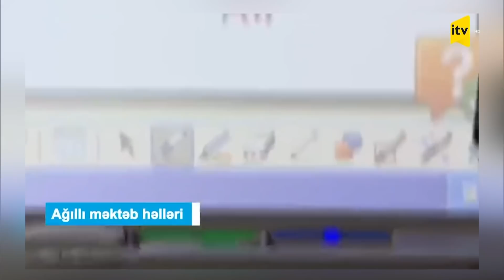Sabaha saxlamayaq - Ağalı: "Ağıllı kənd" necə olacaq? - 28.04.2021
Qonaqlar:
1. Elvin Əlizadə - Ağalı kənd sakini (təməlqoymada olub) Sumqayıt Regional Mədəniyyət İdarəsinin əməkdaşı, gənc şair, prezident təqaüdçüsü, gənclər və idman nazirliyinin “İlin gənci” mükafatçısı
2. Ayna Zeynalova – Ağalı kənd sakini (təməl qoymada olub) – Zəngilan rayon 29 nömrəli tam orta məktəbin direktoru
3. Firudin Tağıyev – Kənd təsərrüfatı Nazirliyinin Torpaqlardan istifadəyə nəzarət şöbəsinin müdiri
4. Rüstəm Həsənov – Smart şəhər və kənd layihəsi üzrə Dövlət Agentliyinin koordinatoru
5. Osman Gündüz – Azərbaycan İnternet Forumunun rəhbəri
6. Elgün Vəliyev – Nəqliyyat, Rabitə və Yüksək Texnologiyalar Nazirliyinin əməkdaşı